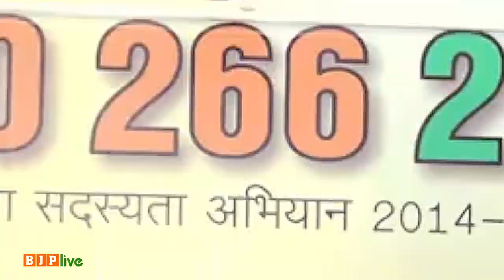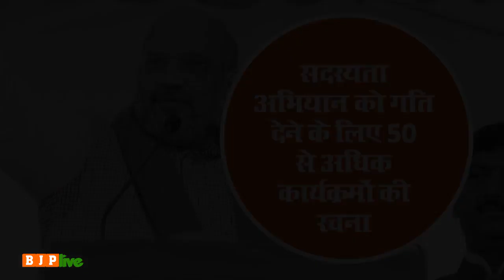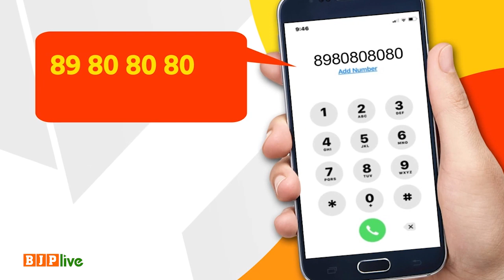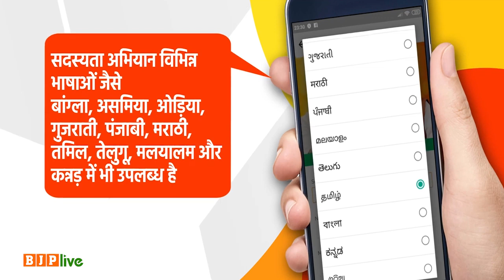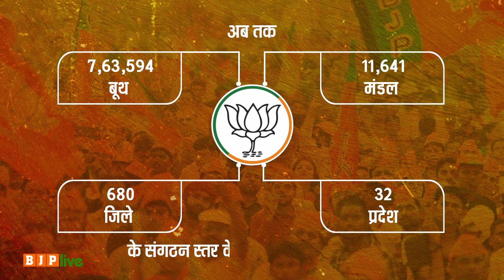सर्वस्पर्शी, सर्वसमावेशी भाजपा